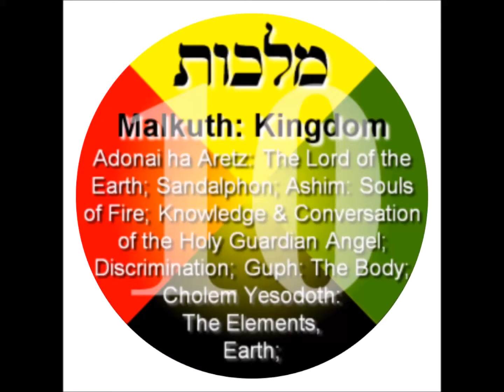EMPEROR KING KODEH JOBE KING OF UK&USA KODEH MALKUTH KINGDOM 1